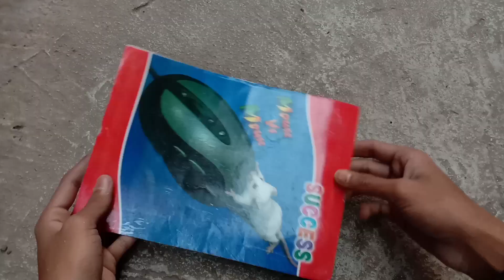How to make a lattu | Lattu kaise banaein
Hellow friends.

In this video I gonna show you how to make simple top.

Music from YouTube audio libarary. ___________________________________